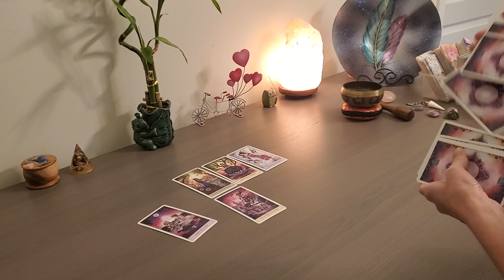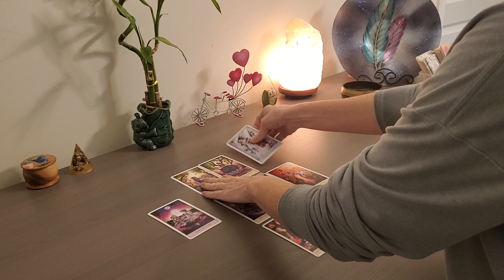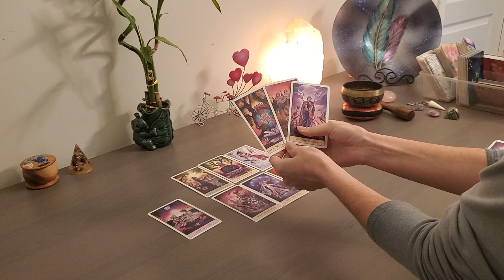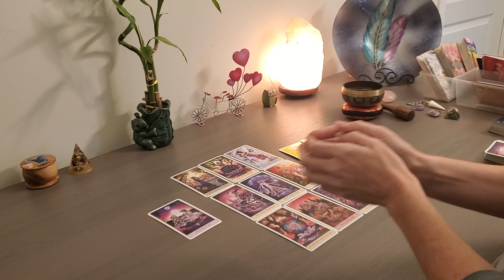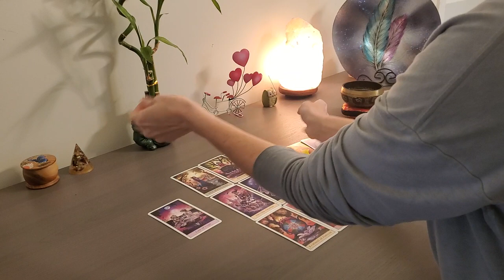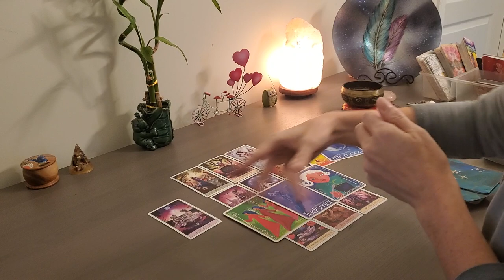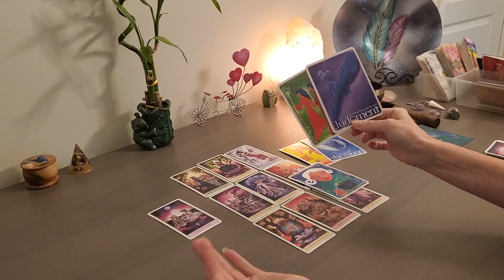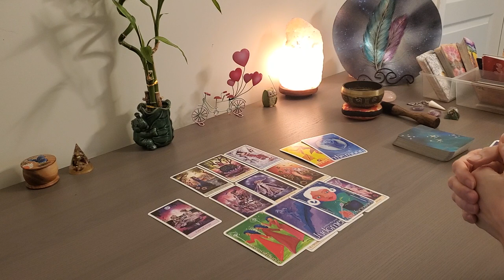ARIES~January 2021~ LISTEN UP! You Don't Have to Do it All on Your Own! Tarot & Energy Healing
Hear Spirit's Message for the sign of Aries for January 2021

21 DAYS TO ACCELERATE YOUR CONFIDENCE

Turning Pain to Power for Empaths & Codependent Women